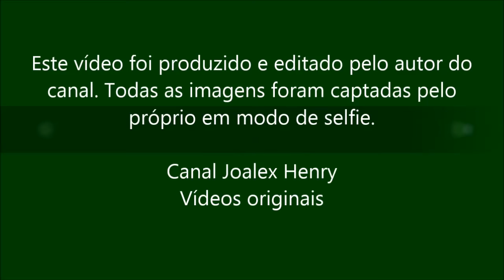BOMBA CENTRÍFUGA A PEDAL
Construção e teste de uma bomba de água acoplada a uma bicicleta de ginástica para efetuar regas. A finalidade é montar um sistema de rega por aspersão sem consumo de eletricidade ou combustíveis.